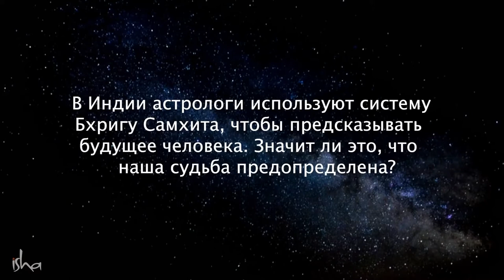Можно ли предсказать ваше будущее?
Есть йоги, способные читать вашу судьбу и судьбу всего человечества. Их карты работают! Пока вы не смените своё «программное обеспечение»...
«Диалог с Садхгуру о Внутренней инженерии» (аудиокнига) «Садхгуру, Всё о КАРМЕ» (подборка) «Садхгуру ИЗБРАННОЕ» «Садхгуру — официальный канал на русском»